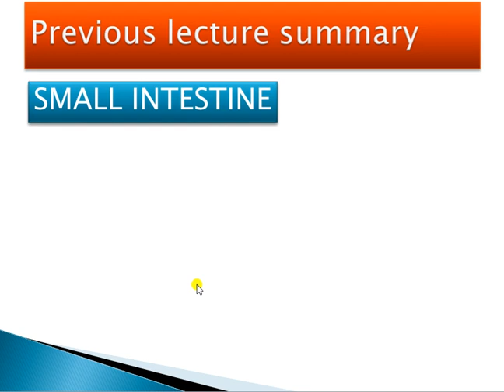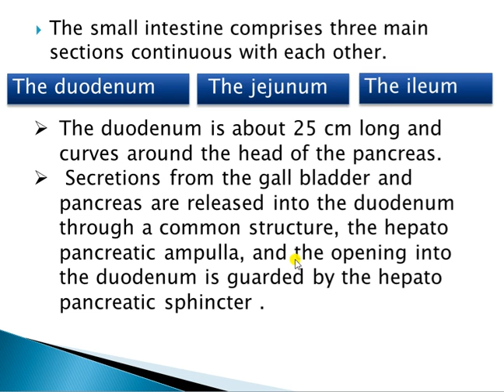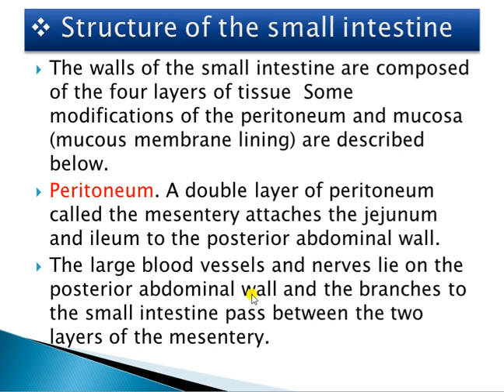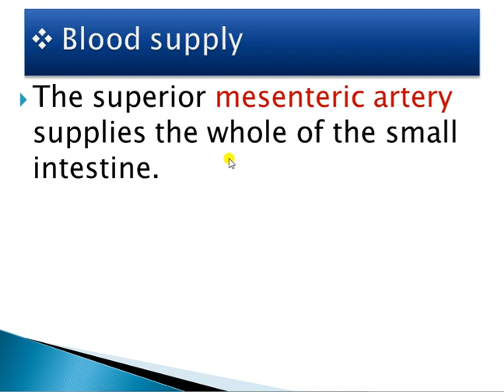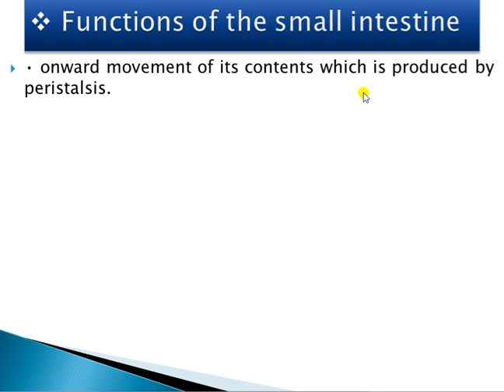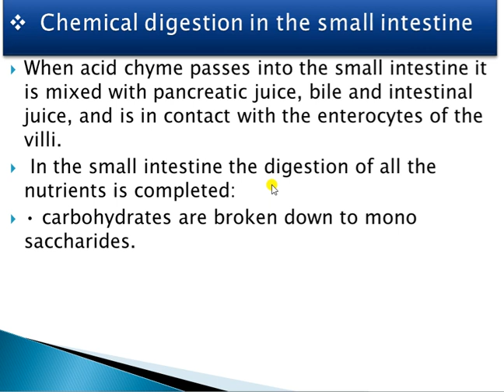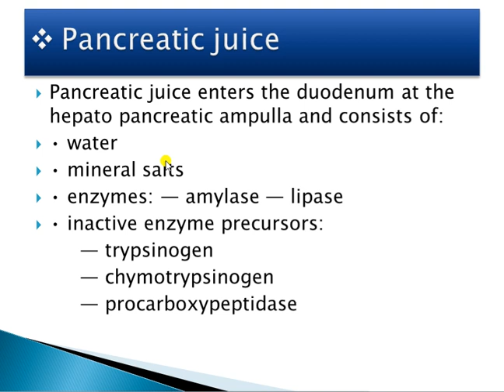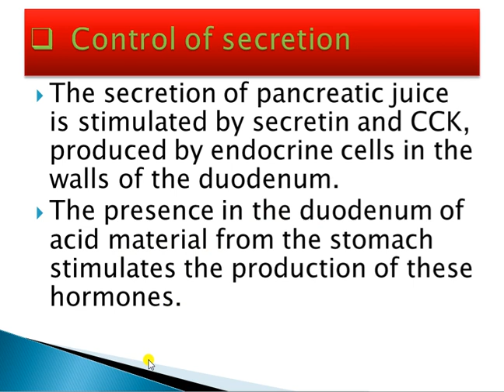Digestive System 12 th Lecture Presented By Sunil Kumawat